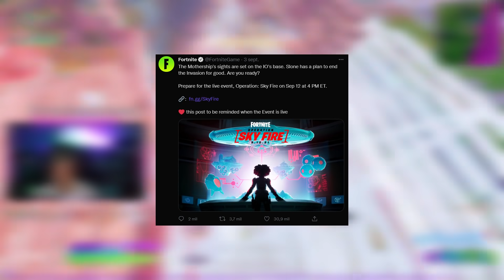NARUTO EN FORTNITE Y EVENTO DE TEMPORADA 8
📲 CÓDIGO DE CREADOR: DHEYLO
🔴 Directos De Lunes a Viernes de 14:00 a 17:00 (Hora Española)

✔️Twitch (Streaming de Lunes a Viernes)